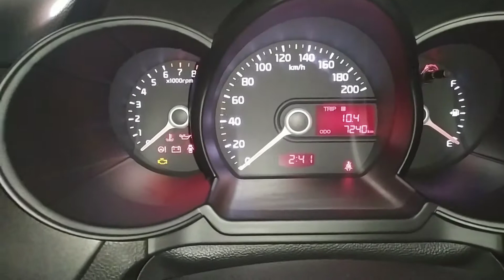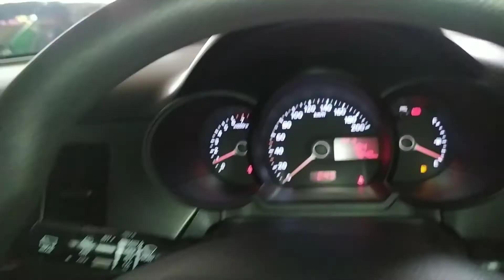KIa Picanto 2014 Tipe Terlengkap Ketimbang Agya dan Ayla (Sold Out)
KIa Picanto 2014 Tipe Terlengkap Ketimbang Agya dan Ayla Dijual. Mobil yang layak dimiliki dengan city car nyaman dan bisa jadi mobil keluarga muda. Mobil ini terbilang irit (mobil irit dan nyaman) dan jadi mobil imut. Mobil ini dijual bisa menghubungi ms andi 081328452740 unit berada di Magelang. Bagaimana kondisi unitnya.